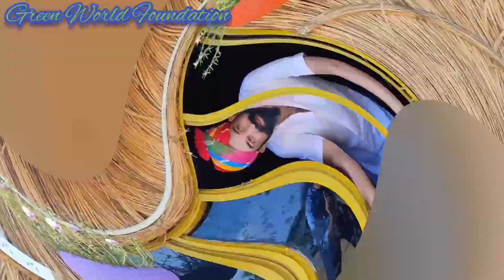Agrotourism in Jaipur (Green World Foundation)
Green world foundation agrotourism and training centre, Jaipur.
reviews of visitors. 🙏